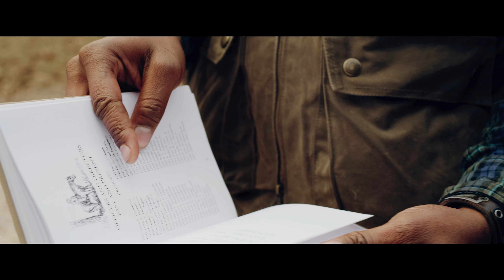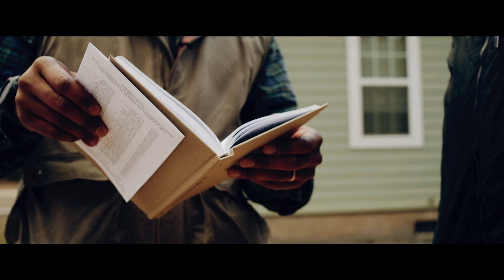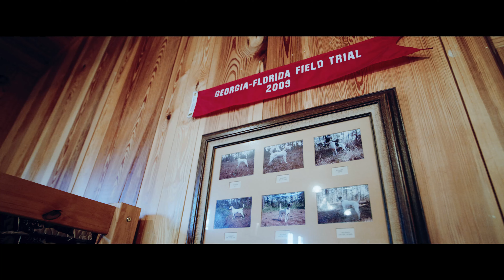Quail Hunting Georgia - Get the Art - Durrell Smith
The Host of The Gun Dog Notebook brings us on his personal journey into the culture and dog life of the Red Hills.

"I have spent about 20 years studying fine art and art history; I am really drawn to tracing modes of expression as humanity and groups of people evolve. It’s about developing a comprehensive documentation of human evolution through expression. As such, music and the arts are weighted with an incredibly powerful presence in every culture, especially that of the Red Hills region—specifically Thomasville, Georgia. The music, song, and dance came from Atlanta, but the spirit came from way deep in the pineywoods. And it is deep in them woods that I join the early morning choir. It’s often men’s day in the woods, and “The Deacon,” Bob White, is singing his solo to the daybreak hymn."

Presented by . . .